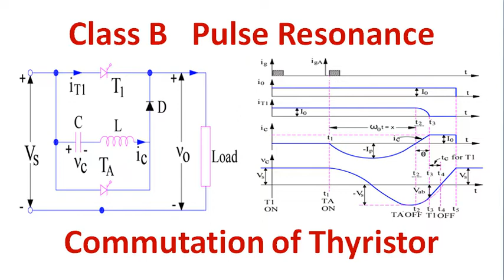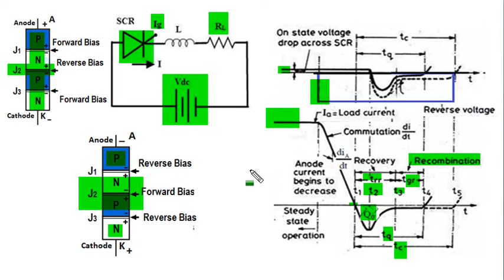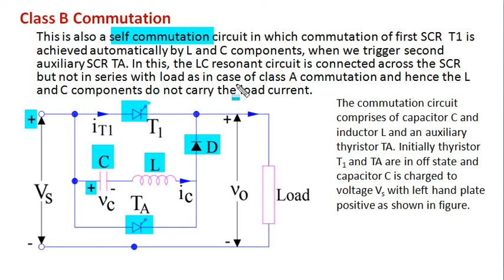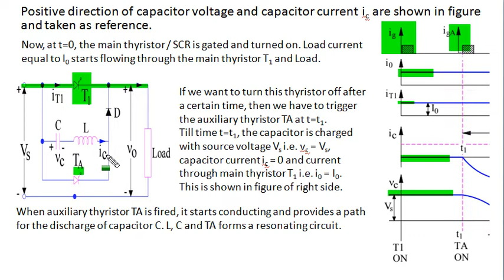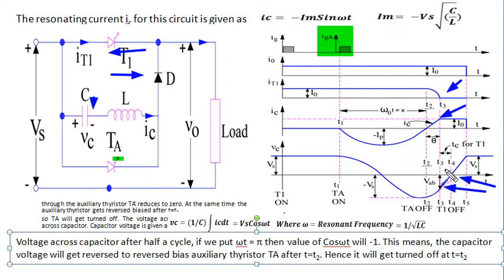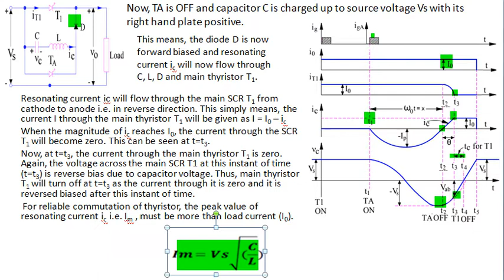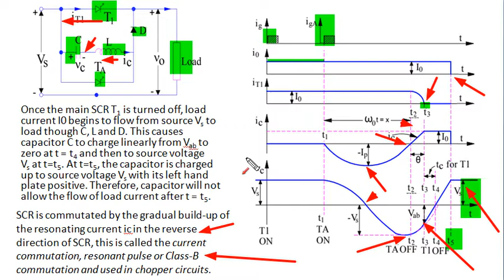Class B commutation of SCR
Describe current commutation or resonance pulse commutation. Working of Circuit is explained using good diagram with all transient timing. Good notes and smart presentation makes it the best among other. Notes available with link

Link for this and other videos of power electronics